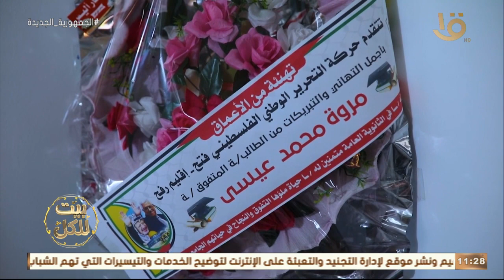بيت للكل | في بيتنا ناجح.. لقاء مع بعض طلاب أوائل الثانوية العامة من فلسطين